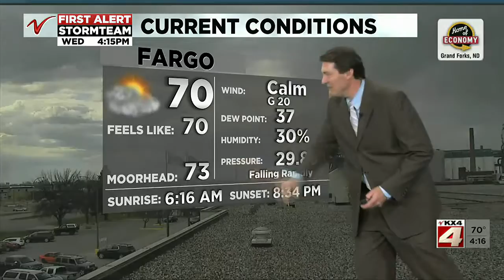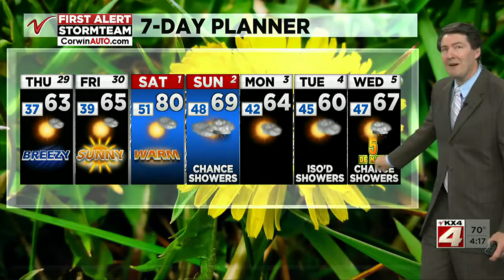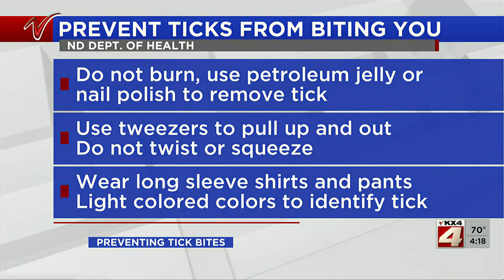4PM Weather April 28th